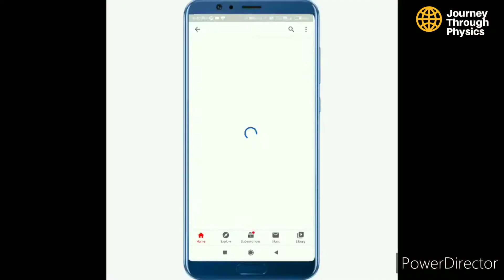অজৈব রসায়ন | দ্বিতীয় পর্ব | Inorganic Chemistry - 2 | Journey Through Physics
Click on the time stamp for the particular topic.
এই অংশে আলোচিত বিষয়গুলি হলো
পরীক্ষাগার ও রাসায়নিক শিল্পে
           অজৈব রসায়ন
               দ্বিতীয় পর্ব
00:48  ১. হাইড্রোজেন সালফাইডের পরীক্ষাগার প্রস্তুতি
02:48  ২. কিপ্ যন্ত্রের কার্যপ্রনালী
05:34  ৩. হাইড্রোজেন সালফাইডের ধর্ম
10:11  ৪. হাইড্রোজেন সালফাইড শনাক্তকরণ
10:48  ৫. হাইড্রোজেন সালফাইডের বিষক্রিয়া

পরের পর্বে আলোচনার বিষয়
        || নাইট্রোজেন ||

# মাধ্যমিক ভৌত বিজ্ঞান
# ভৌত বিজ্ঞান

Like the video and drop your questions on the comment box below...

For the intro parts...